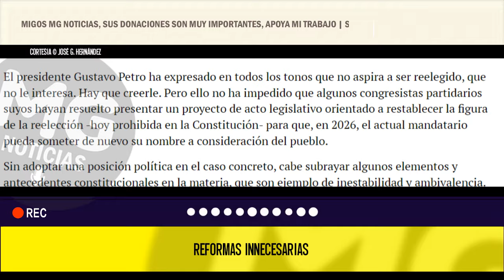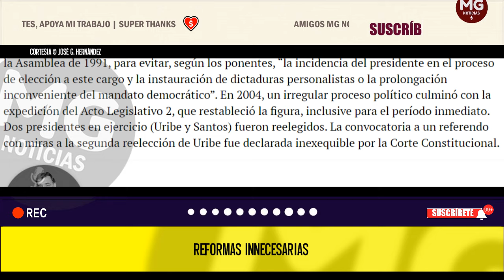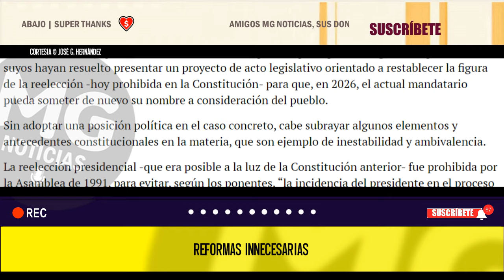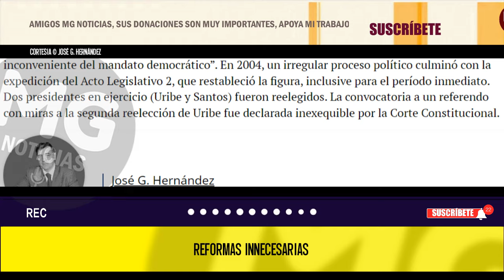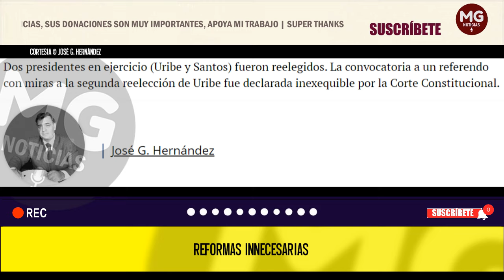REFORMAS INNECESARIAS 🔴 Columna José G. Hernández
columna JOSÉ G. HERNÁNDEZ